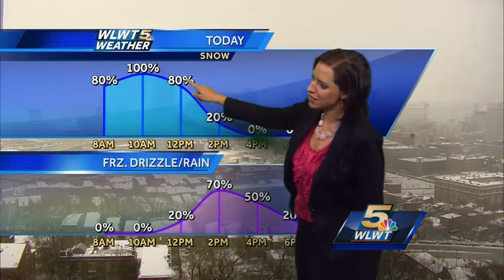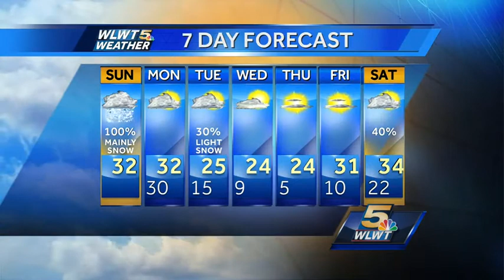Snow Now Freezing Drizzle for the Afternoon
Snow has set up across the region with an ongoing Winter Weather Advisory.